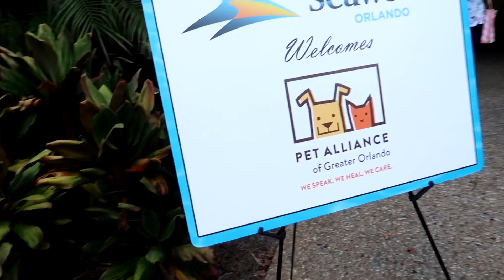SeaWorld Passmember Picnic (2018)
Come check out the SeaWorld Passmember Picnic for 2018. We were honestly shocked with how good the food was and how much fun this special event was!!!